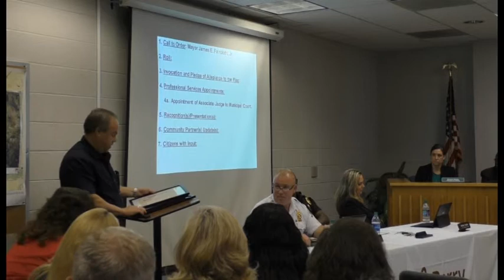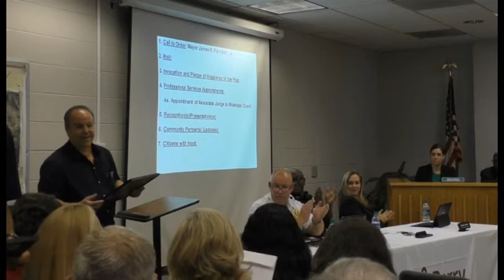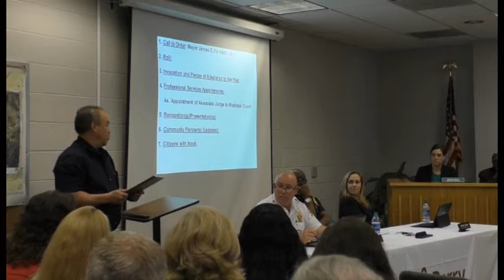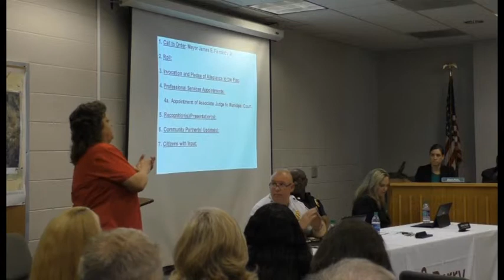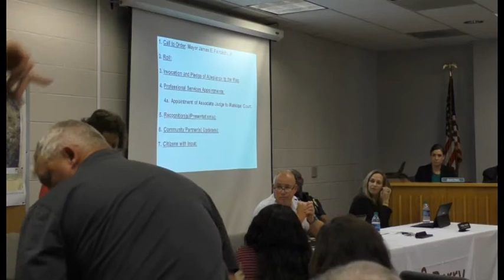Perry City Council Meeting, May 21, 2019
City of Perry Council Meeting held on May 21, 2019.